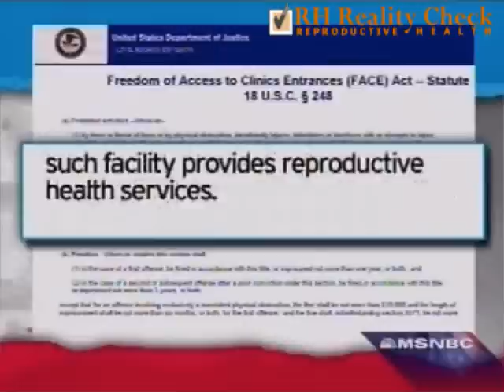VIDEO: Rachel Maddow Investigates Scott Roeder's History of Anti-Clinic Violence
In an extensive interview with the office manager "Jeffrey Peterson" of the Central Family Medicine Clinic in Kansas City, Rachel Maddow last night established that Roeder had repeatedly visited and vandalized that clinic -- a federal crime under the FACE Act, that the FBI had been alerted to Roeder's harassment of that clinic, and that the FBI did nothing about it.